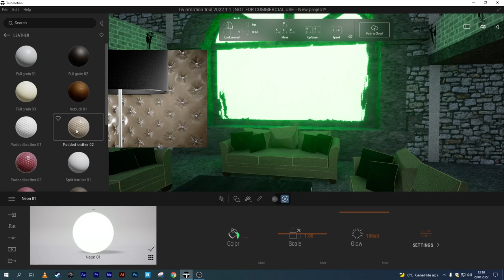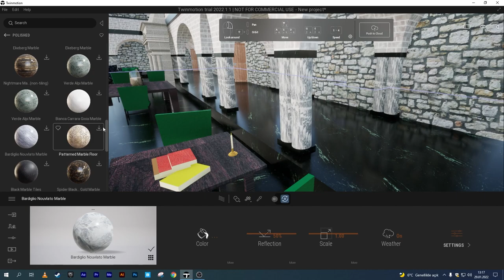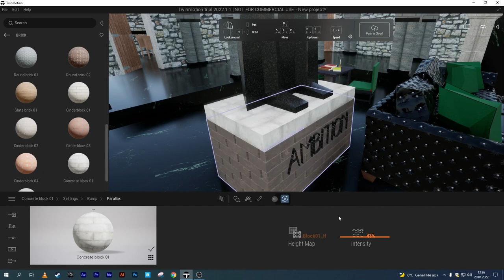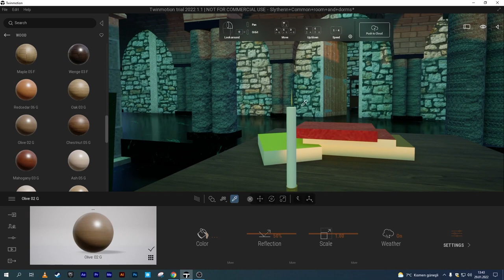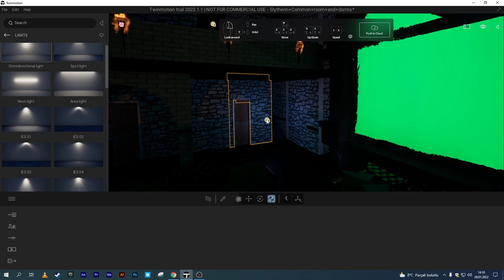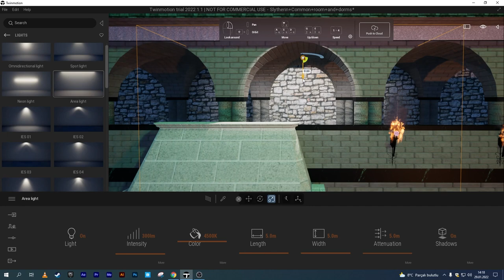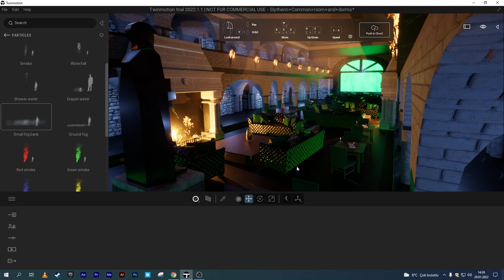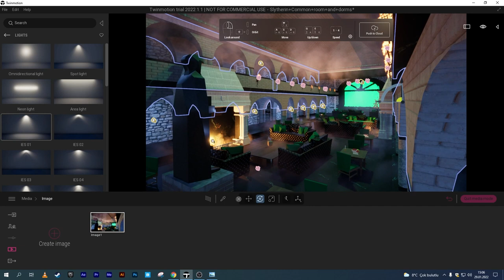Twinmotion 2022 - Slytherin Common Room 3D | Harry Potter Cinematic Environment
EN | Hello, What's up guys ? Today I made a 3D visualization of the "Slytherin Common Room" in the Harry Potter movie. With a little imagination and a little improvisation... I hope you enjoy it.

"IMPORTANT INFORMATION!" : A new update came to Twinmotion a day or two ago. The Path Tracer command had problems with particle representation. For example: The blackish smoke effect of fires from torches in this study was not visible in previous studies. Some fog effects were not visible. This has been fixed with the latest updates. I wanted to let you know. I hope you are reading the description :)

TR | Hello, What's up guys ? Bugün Harry Potter filmindeki "Slytherin Common Room" adlı mekanının 3D görselleştirmesini yaptım. Biraz hayal gücü birazda doğaçlama yaparak... umarım hoşunuza gider.

"ÖNEMLİ BİLGİLENDİRME !" : Bir iki gün önce Twinmotion'a yeni bir güncelleme geldi. Path Tracer komutunun partikül gösteriminde sorunları vardı.Örneğin : Bu çalışmadaki meşalelerdeki ateşlerin siyahımsı duman efekti önceki çalışmalarda gözükmüyordu. Bazı sis efektleri gözükmüyordu. Son güncellemeler ile bu düzeltilmiş. Haber vermek istedim. Umarım açıklamayı okuyorsunuzdur :)

model by : Tori M. (3D Warehouse)